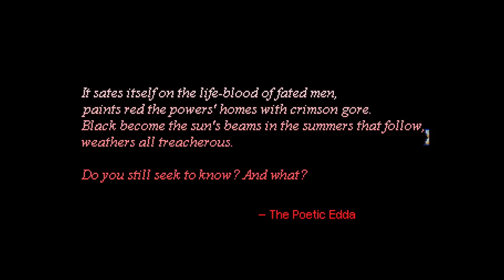HEROINE'S QUEST 17 : THE JARL IS SAVED! (STILL A LOT TO DO)